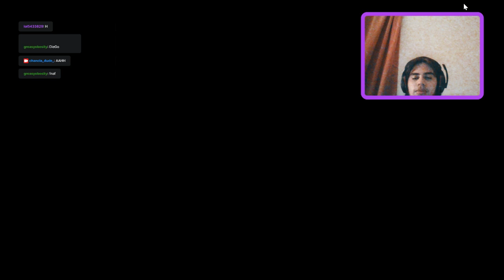FNAF 2 VERY SPOOKY/NIGHT 2 CAM ON, MIC BROKE